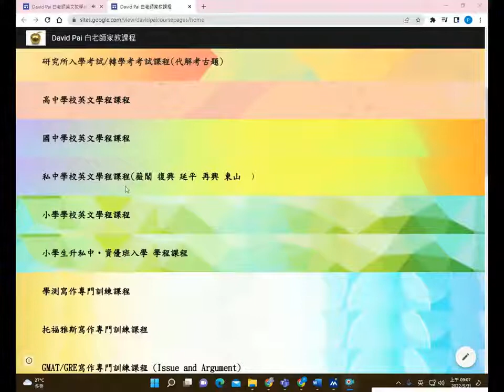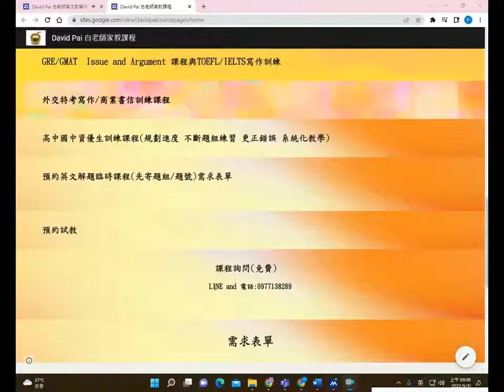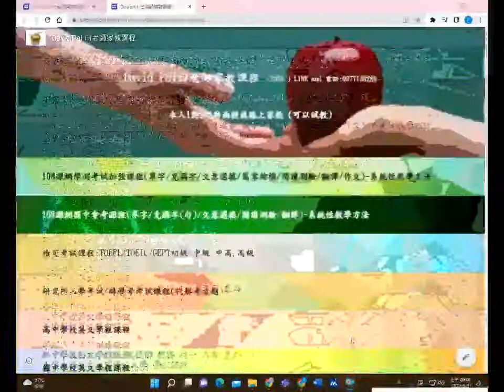David Pai 免費線上教學案例 one on one on-line Teaching Case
1.免費試上專案
2.免費改作文專案(學測/多益/托福/雅斯)
3.免費協助解題專案
4.英文體質免費鑑定
5.低收入戶免費專案
請洽 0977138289    line 搜尋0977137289

David Pai白老師家教課程介紹  (2022-) LINE and 電話:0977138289
本人1對1到府面授或線上家教 (可以試教)

108課綱學測考試加強課程(單字/克漏字/文意選填/篇章結構/閱讀測驗/翻譯/作文)-系統性教學方法

108課綱國中會考課程(單字/克漏字(句)/文意選填/閱讀測驗/翻譯)-系統性教學方法

檢定考試課程:TOEFL/TOEIC/GEPT初級.中級.中高.高級

研究所入學考試/轉學考考試課程(代解考古題)

高中學校英文學程課程

國中學校英文學程課程

私中學校英文學程課程(薇閣 復興 延平 再興 東山  )

小學學校英文學程課程

小學生升私中‧資優班入學 學程課程

學測寫作專門訓練課程

托福雅斯寫作專門訓練課程

GMAT/GRE寫作專門訓練課程 (Issue and Argument)

文法專門訓練課程 (國中 高中  全民英檢 )

進階文法專門訓練課程 (GMAT/GRE/TOEFL/TOEIC )

GRE/GMAT  Issue and Argument 課程與TOEFL/IELTS寫作訓練

外交特考寫作/商業書信訓練課程

高中國中資優生訓練課程(規劃進度 不斷題組練習 更正錯誤 系統化教學)

預約英文解題臨時課程(先寄題組/題號)需求表單

預約試教

課程詢問(免費)

Line Id and 電話:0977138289

DAVID PAI 白老師進階單字語音教學平台

David Pai白老師國中教育會考語音教學平台